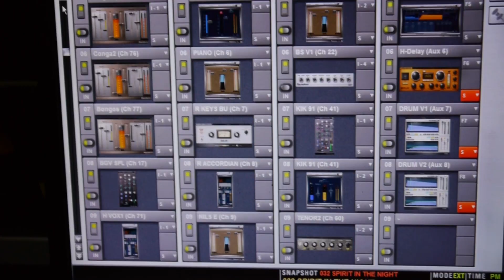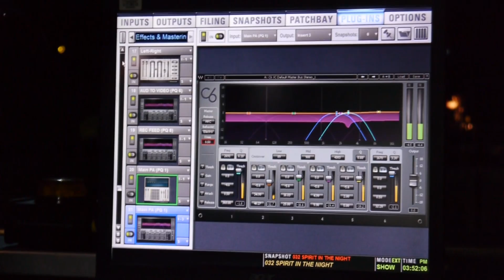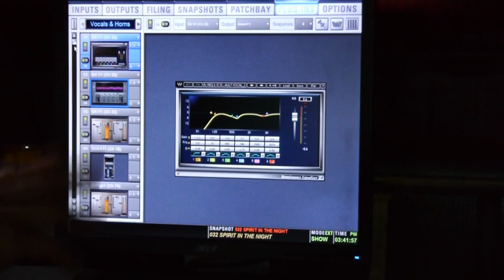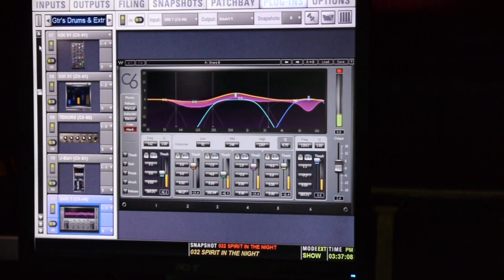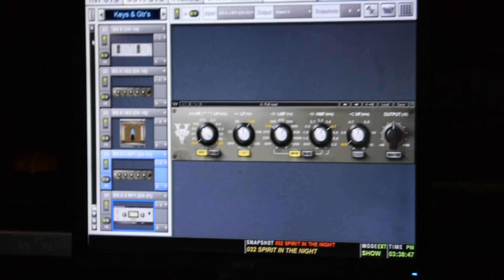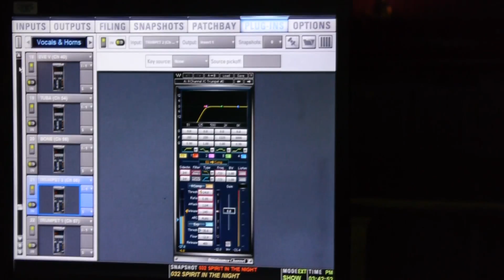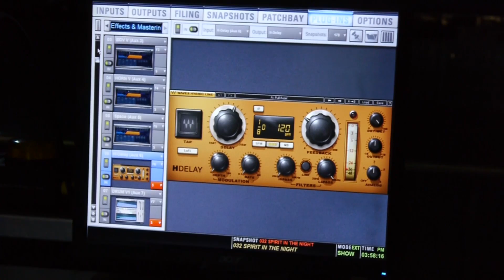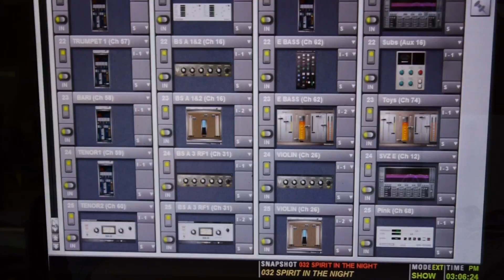John Cooper on Mixing Bruce Springsteen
FOH engineer John Cooper gives a breakdown of his plugin chains and shares his approach to mixing Bruce Springsteen & the E Street Band live on the Wrecking Ball tour.